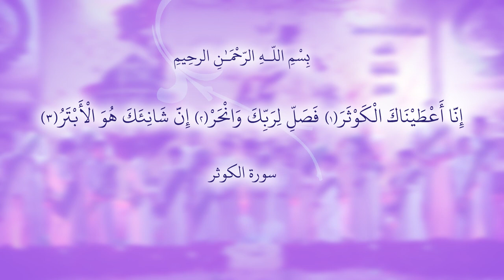(عصر القبورية ) راب مهدوي إسلامي || النور أشرق || الشبل: أحمد العراقي || كلمات: أم رضا الگرعاوي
::: راب مهدوي إسلامي :::
|| النور أشرق
|| الشبل: أحمد العراقي
|| كلمات: أم رضا الگرعاوي

|| كلمات القصيدة ||

من مكه من مكه. نورٌ أشرق

أشرق. أشرق ابنوره ضوّه الاركان

أشرق. لا شمس مثله ولا بدر كان

أشرق. عبد الله بيته نور وإيمان

بالمولد. نقره قصيده بأجمل الحان

بالمولد .وگلب الموالي اليوم فرحان

وجهه. نوره سطع ابكل الأرجاء

وجهه .الجن اتخبلت اتريد الأنباء

لليوم ظلت تسطع انواره

لسه نسيمه. امعطر ابداره

بشّرنه. بشّرنه عيسى البشره الهادي
بشّرنه. نعقد الفرح نقهر الأعادي
بشّرنه. احضرنه الحفل آنه واولادي

الإسلام. أشرق ابنوره نور الاسلام

الإسلام. .كافل أمته وكافل الايتام

محفلنه... شور وبندري نقره بحفلنه

محفلنه .حب المصطفى جمع أهلنه

توحيد الأصل ونرفض التيميه

عبّاد الامرد ذوله تكفيريه

بالشور .. ابشور نبينه احنه خطار

بالشور... تشارك بالحفل ازغار وكبار

بالشور. واليوم فرح باسم المختار

و نصفّگ... يمّك يا ابو الزهره و تشوف .
و گبرك يا يوم... يا سيدي انقبّله و انطوف

فرحتنه .بمولد البشير أعظم الافراح

فرحتنه... بظهور المنتظر الاوجاع تنزاح

عليك نصلي.. و لهلك يالغالي

والأهل بيتك. .والك احنه انوالي

اشگد .اشگد أحبك من هلي واكثر
اشگد. الله فضّلك و اطّاك الكوثر
اشگد. حگهه العرب مولاي تفخر
حلوه. .حلوه بمولدك تزهر الايام
حلوه ياقوت ودرر يا تاج الاسلام
انته .يا أجمل اسم ايردده السان
انته .محمد الرسول سيد بالجنان

اسمك عسل اشگد لذيذ بلساني

فطرة محبتك. كمّلت إيماني

من مكة من مكه ...نورٌ أشرق

أم رضا الگرعاوي